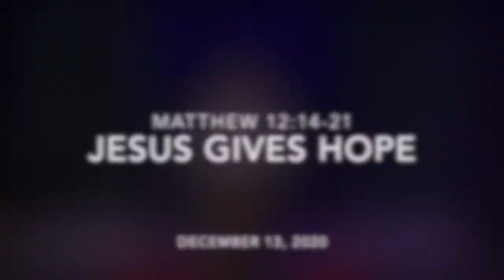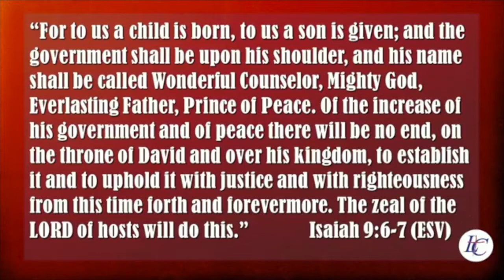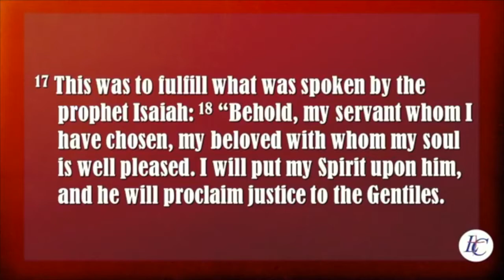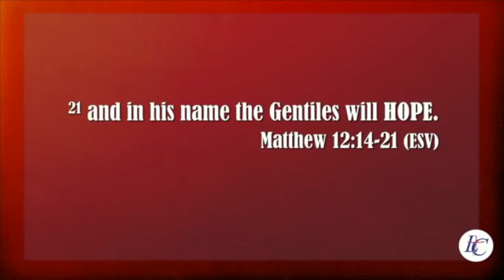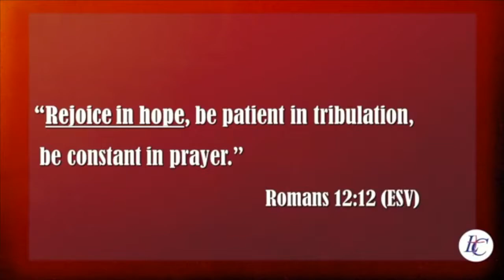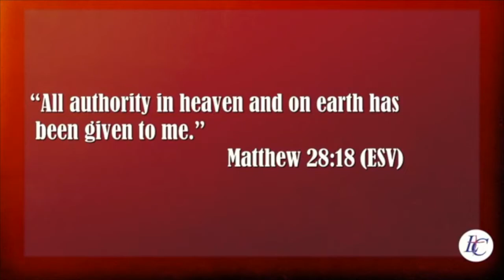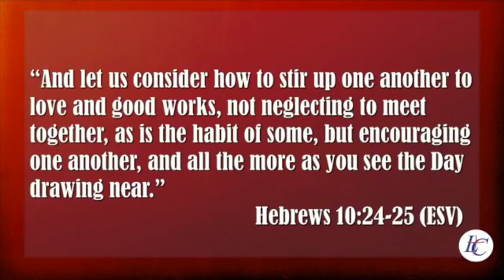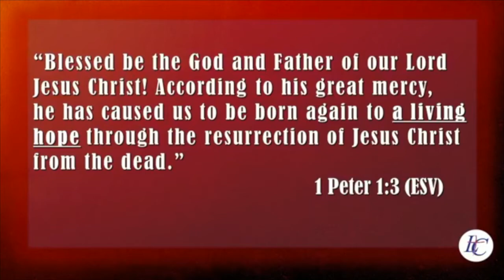Jesus Gives Hope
Matthew 12:14-21